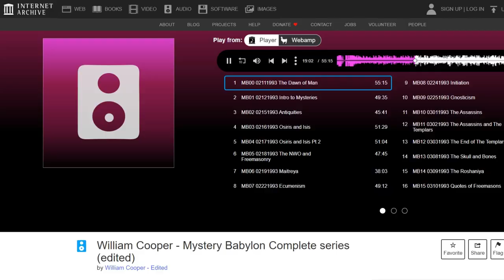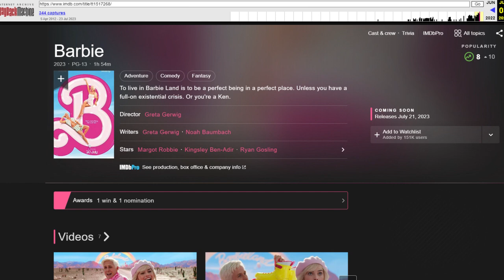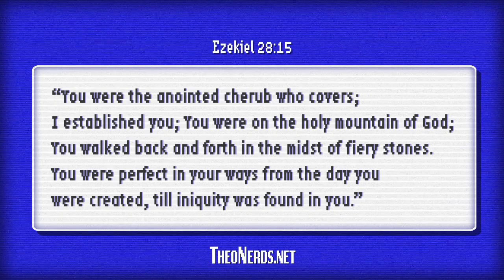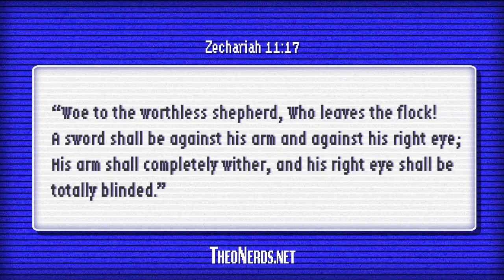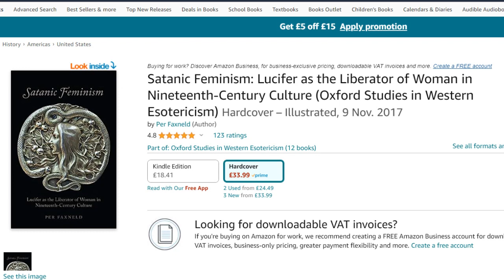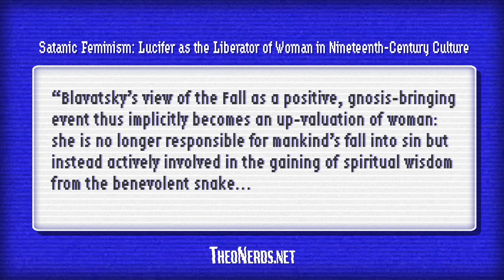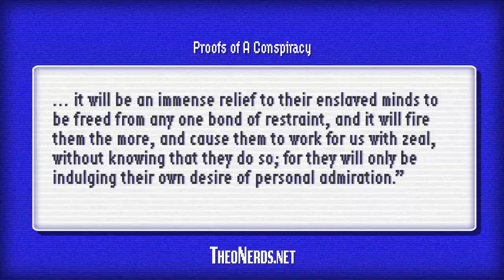Barbie Movie Hidden Satanic Message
The first teaser trailer of the PG-13 film Barbie, directed by Greta Gerwig, reference the film 2001: A Space Odyssey by Stanley Kubrick and Arthur C. Clarke.

To the uninitiated and profane, such a teaser would indeed seem peculiar, but to those whose eyes are not wide shut, this trailer is the perfect encapsulation of the nature of this feature film.